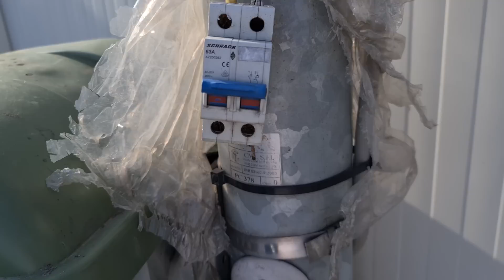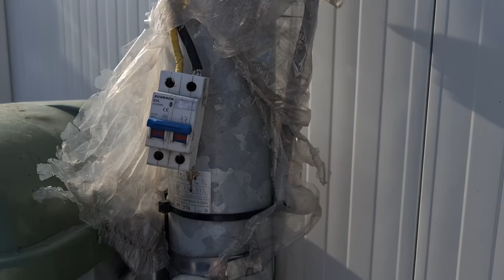Instalatii electrice-Cand electricianul sufera de dorelita acuta."IE SCUMP DOMNE"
Instalatii electrice-Cand electricianul sufera de dorelita acuta.

LUNI-VINERI 9:30-16:00

Protectii AFDD